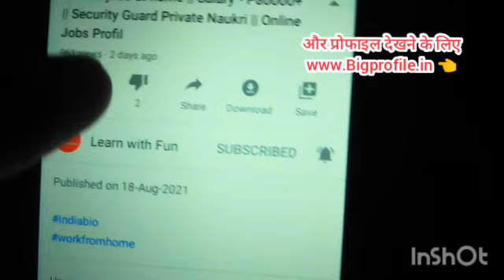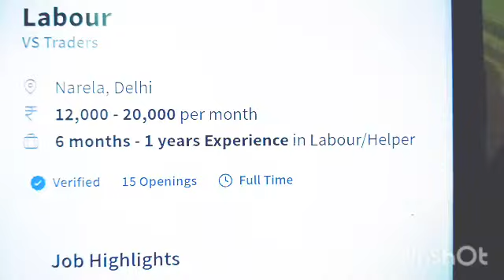घर बैठे माल | Business Ideas at home 2024 I Small Business idea | Work From Home freelance income